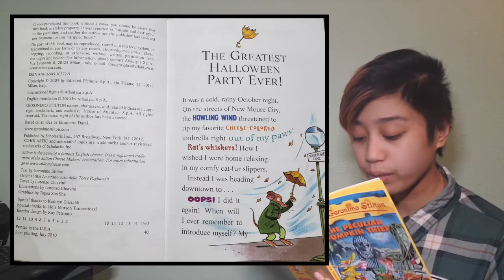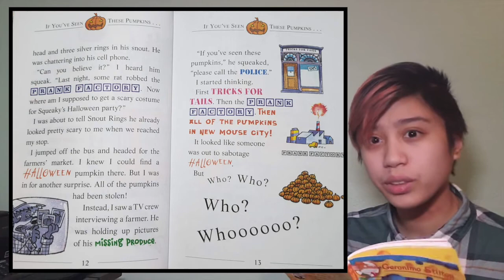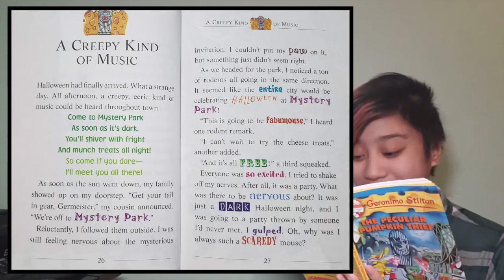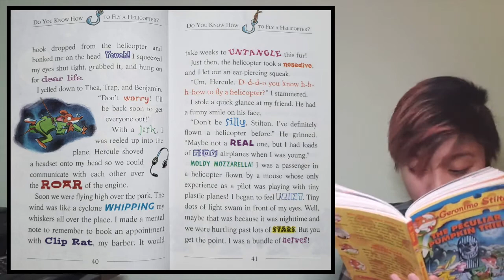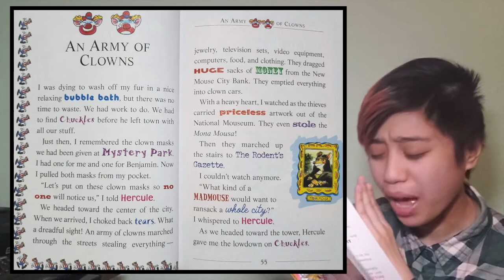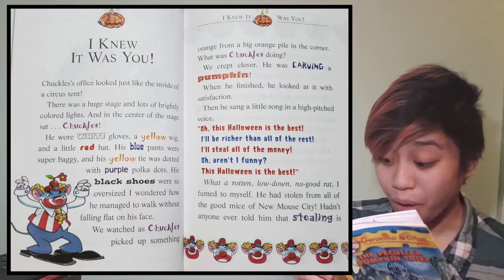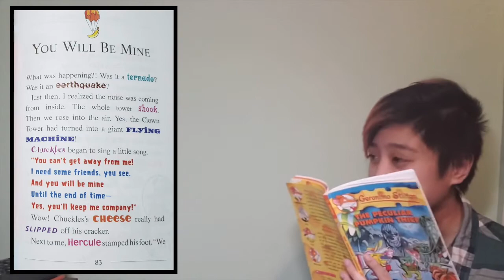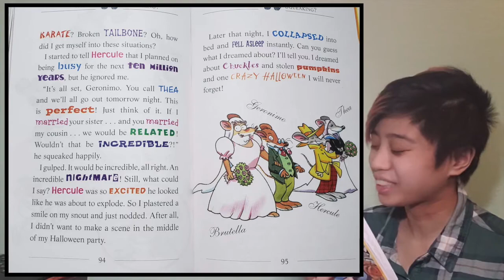Geronimo Stilton: The Peculiar Pumpkin Thief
D46N key clubbers banned together and created virtual readings for Vanguards middle schoolers to promote strong academics even during the pandemic. Enjoy Adrienne Sabobo's reading of Geronimo Stilton: The Peculiar Pumpkin Thief!!